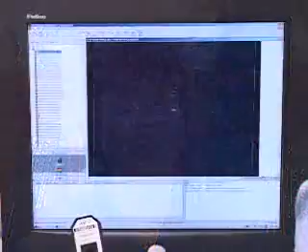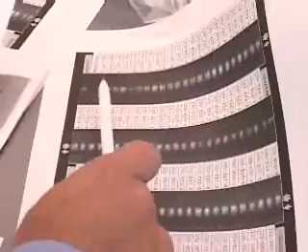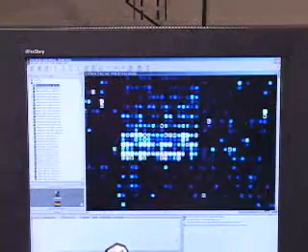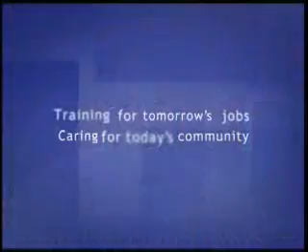TGen Internship Video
A video from 2005 describing the internship program at The Translational Genomics Research Institute in Phoenix, Arizona.